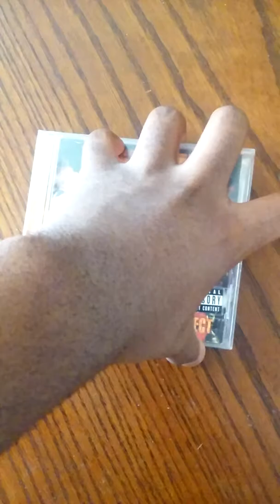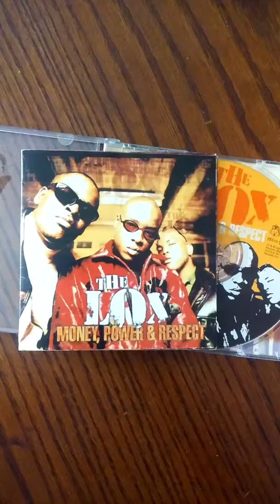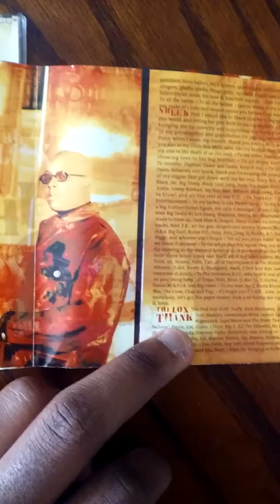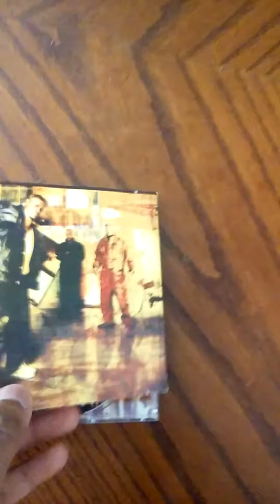The LOX Money, Power & Respect look